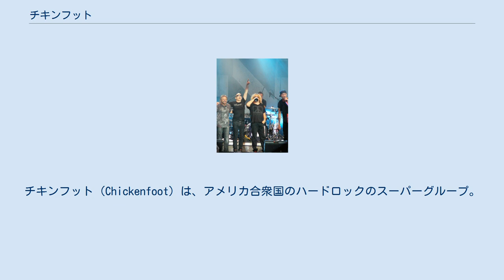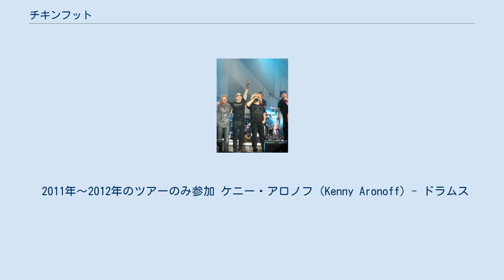チキンフット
チキンフット（Chickenfoot）は、アメリカ合衆国のハードロックのスーパーグループ。
2018年現在、スタジオ・アルバムを2枚、ライブ・アルバムを1枚、ベスト・アルバムを1枚リリースしている。
 バンド誕生のキッカケは偶然で、サミー・ヘイガーとマイケル・アンソニーが、メキシコにあるサミー・ヘイガーのクラブ「Cabo Wabo Cantina」で演奏している際に、チャド・スミスがジャムに参加したことから全てが始まった。
最高の瞬間を共有した3人は、ギタリストとして、ジョー・サトリアーニにオファーすることになり、その後、4人によるスタジオでのジャム・セッションを経て、バンドが結成された。
 2009年、1stアルバム『チキンフット』をリリース。
全米チャートの4位につけ、ゴールドディスク（50万枚以上）に認定された。
 2011年、2ndアルバム『チキンフット III』をリリース。
 2012年、初のライブ・アルバムとなる『LV』をリリース。
 2017年、『BEST + LIVE』をリリース。
 2011年〜2012年のツアーのみ参加 ケニー・アロノフ（Kenny Aronoff）- ドラムス